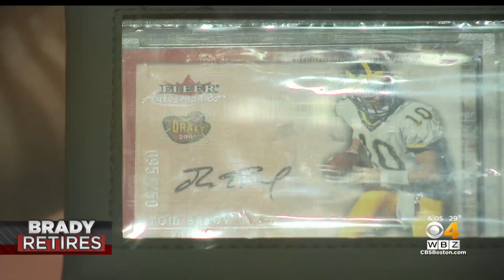Sports memorabilia collector reacts to Tom Brady's retirement